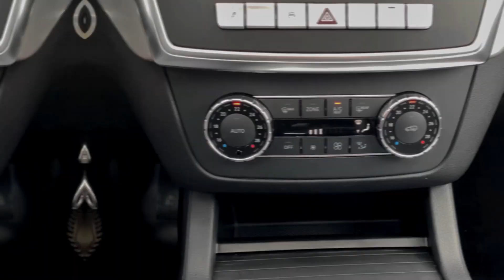ASKO GROUP- MB ML350